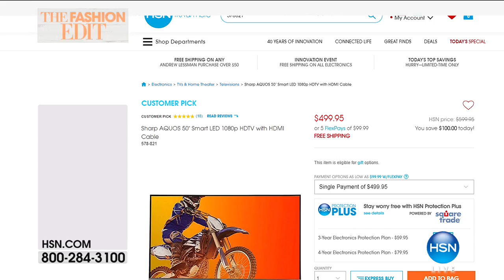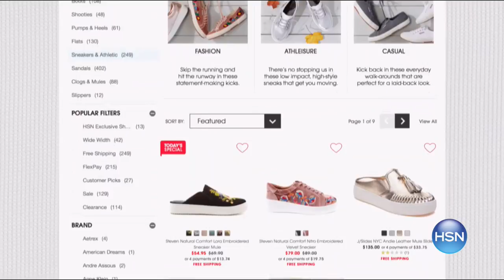HSN | MarlaWynne Fashions 09.20.2017 - 10 PM